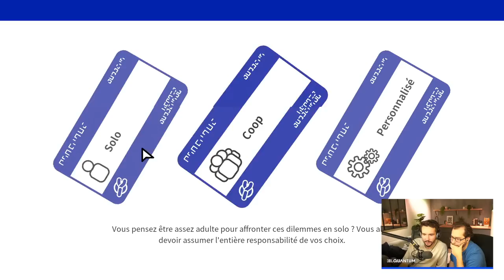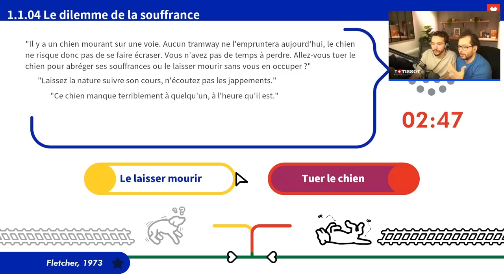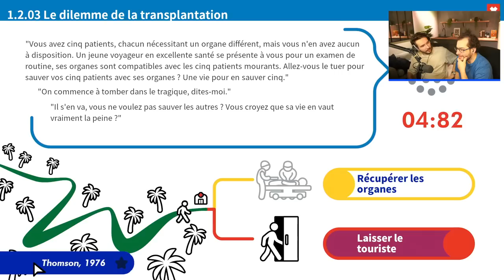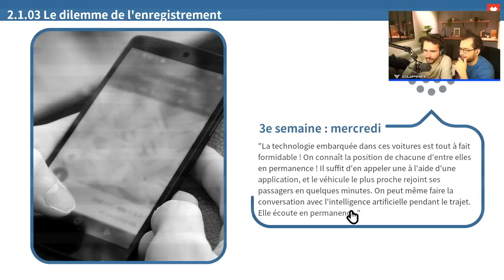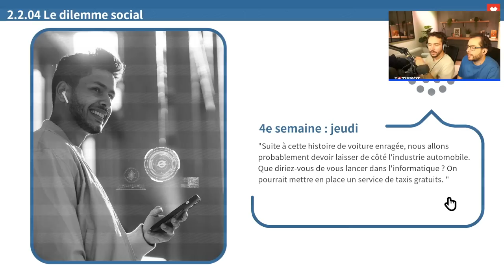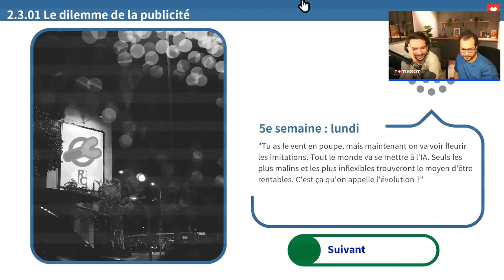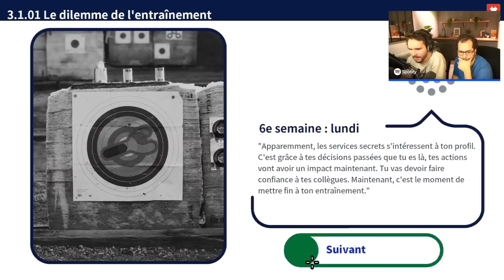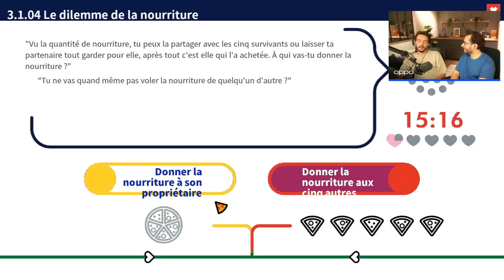Est-ce qu'on est des enfoirés ? (Trolley Problem, Inc.)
Découvrez l’univers de mon partenaire Cupra sur leur site officiel : cupraofficial.fr